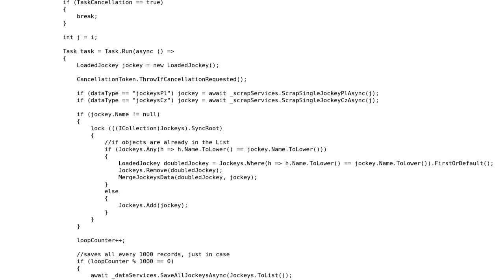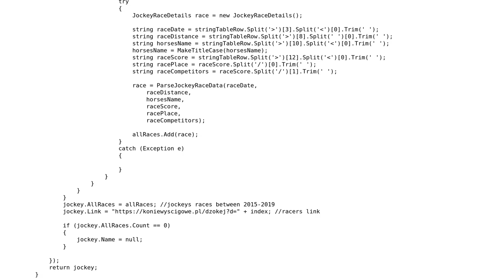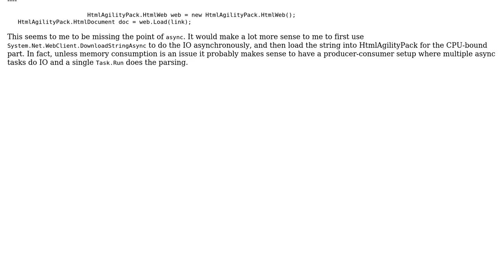Code Review: Scraping an parsing jockeys data using Task.Run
With thanks & praise to God, and with thanks to the many people who have made this project possible! | Content (except music & images) licensed under CC BY-SA | Music | Images & others | With thanks to user Peter Taylor user dfhwze user bakunet and the Stack Exchange Network Trademarks are property of their respective owners. You are responsible for your own actions.